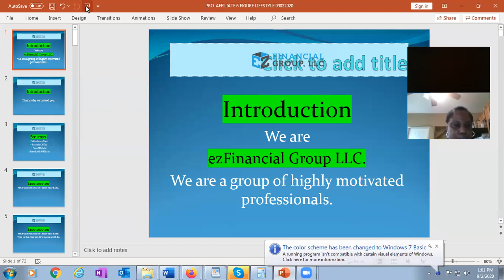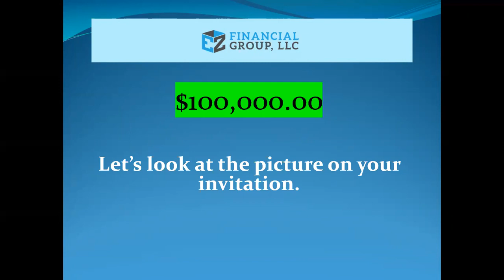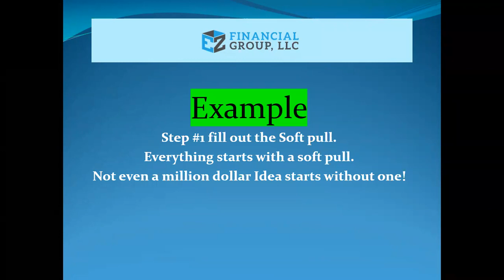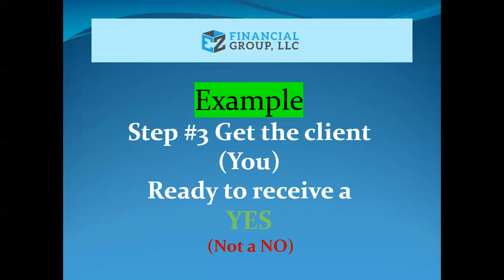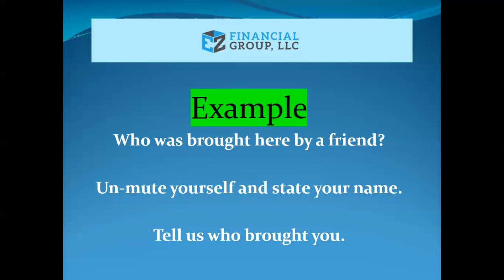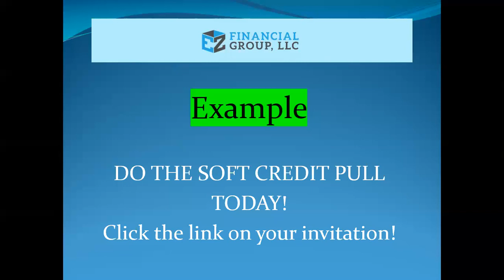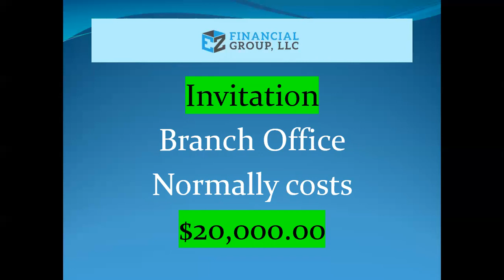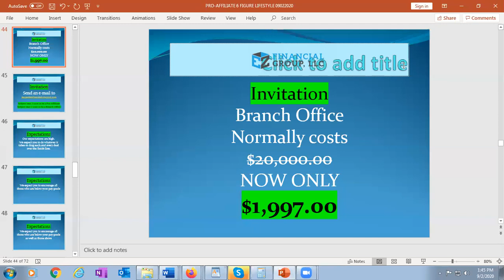Get funded today. Step up to Pro-Affiliate.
The announcement, We will be working with Pro-Affiliates exclusively. We will be assigning all standard agents out to New and existing Pro-Affiliates. We are seeking new Pro-Agents who want to make 500.00 overrides on their affiliates we assign to them. We will begin this coming Monday offering Training classes on each step of the process. By Friday you will be fully qualified to apply as a Pro-Affiliate.